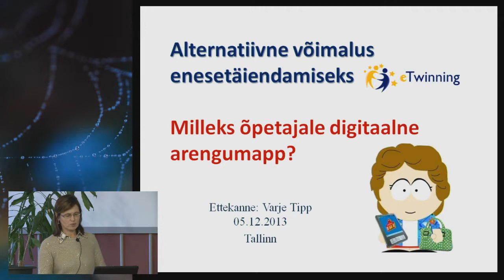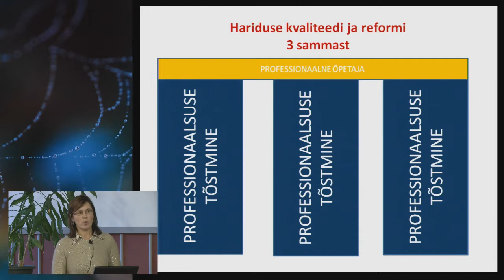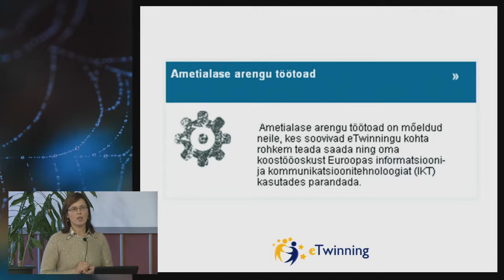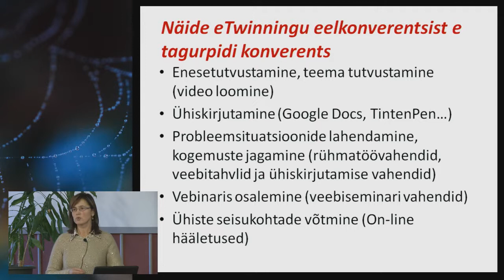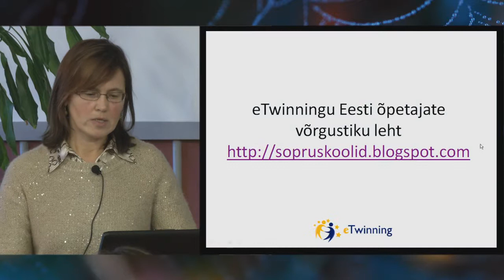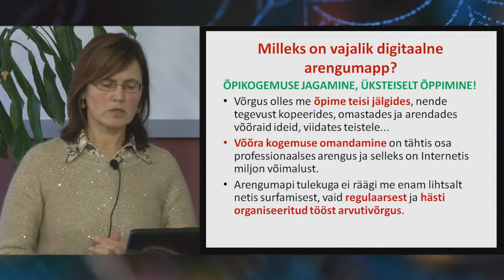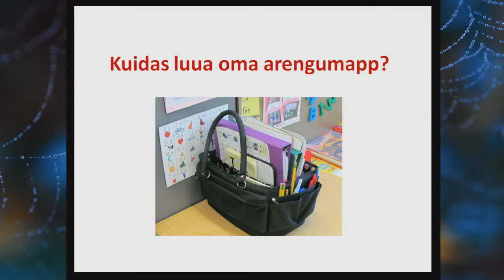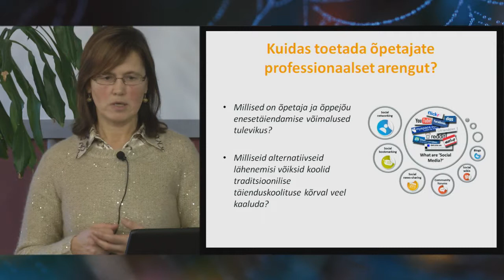Alternatiivne võimalus enesetäiendamiseks: eTwinning | Varje Tipp | Võrgustik võrgutab